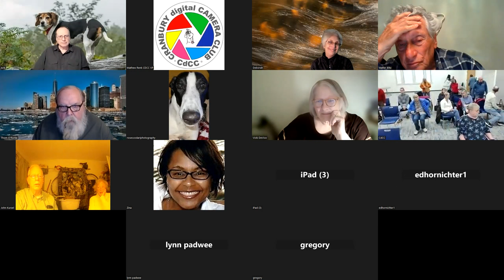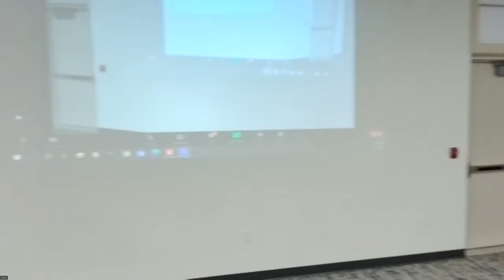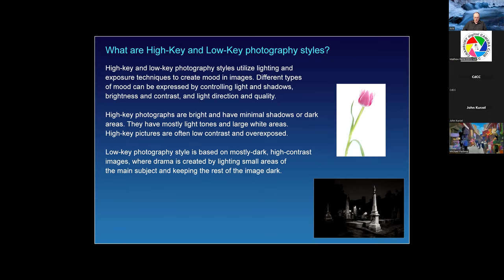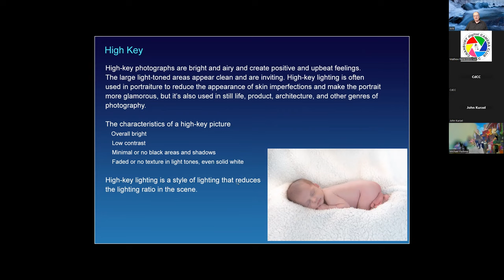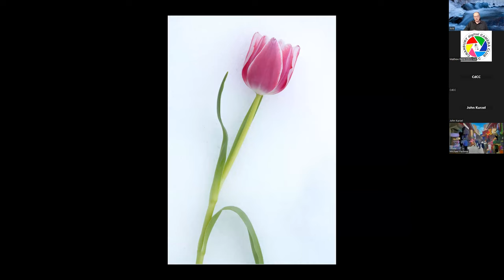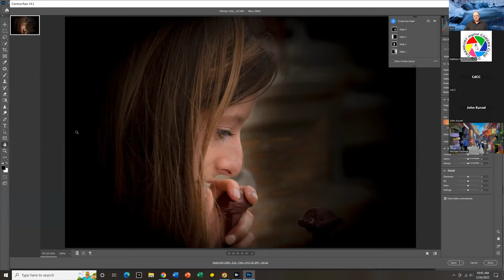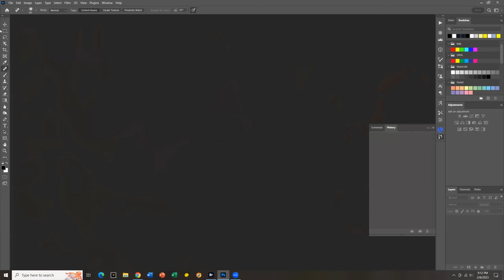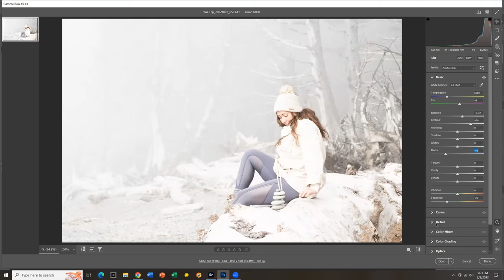CDCC Speaker Meeting, High-Key / Low-Key Photography by Arik Gorban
2-8-23 High-Key / Low-Key Photography by Arik Gorban
High-key and low-key photography styles utilize lighting and exposure techniques to create moody and more expressive photographs. Different types of mood can be expressed by controlling light and shadows, brightness and contrast, and light direction and quality. In this program, Arik defines high-key and low-key photography styles, discusses the characteristics and effects of each style, shares lighting and shooting techniques for creating high-key and low-key pictures, and demonstrates some simple post processing techniques to fine tune the pictures. Examples of high-key and low-key pictures shared in the presentation cover various types of subjects, including portraiture, still life, architecture, flowers, and street. While lighting and advanced post processing techniques may allow for a wider range of high-key and low-key photo opportunities, most of the techniques and 7 examples shared in this presentation are simple and do not require advanced equipment or post processing skills.